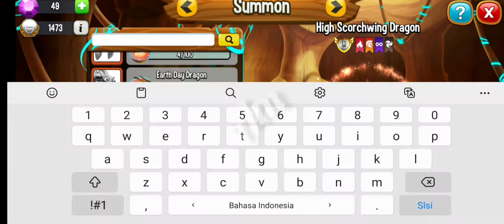Cara mendapatkan Electrik Titan Dragon | Dragon city